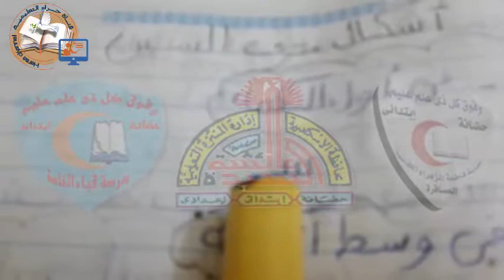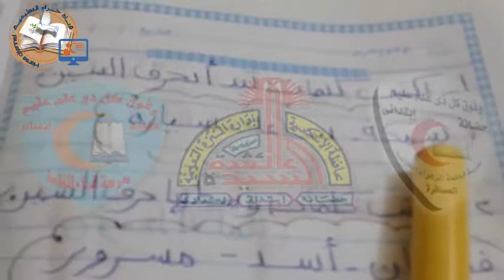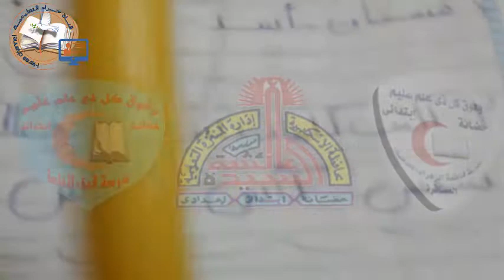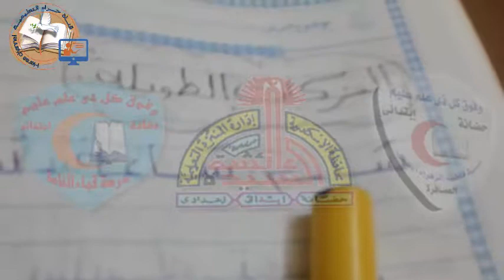07-لغة عربية-حرف السين الاول_ الإبتدائى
07-لغة عربية-حرف السين الاول_ الإبتدائى